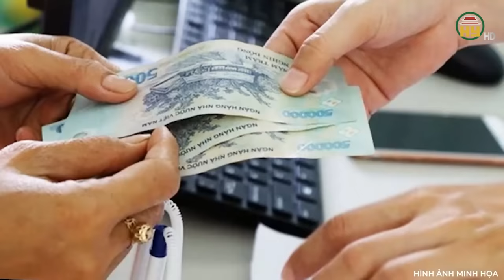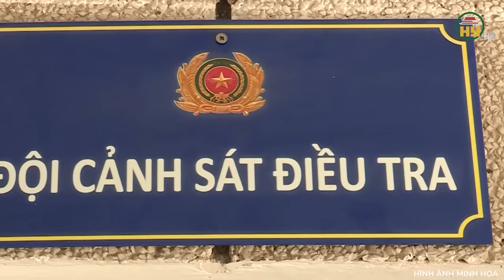Lời khai máu lạnh của hung thủ sát hại nữ đồng nghiệp, “không thèm” phi tang vứt thi thể giữa đồng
Trọng án VN mới nhất | Lời khai máu lạnh của hung thủ sát hại nữ đồng nghiệp, “không thèm” phi tang vứt thi thể giữa đồng
 Sáng 23/7, chị Bùi Thị Thúy H. (sinh năm 1994, trú tại xã Nghĩa An, huyện Ninh Giang, Hải Dương) ra ngân hàng rút tiền về trả công ty. Chị H. là một nhân viên giao hàng, đã không ngờ việc làm của mình đã lọt vào tầm ngắm của người đồng nghiệp là Trần Văn Đức. Để rồi, sau đó bi kịch kinh hoàng, chấn động tỉnh Hải Dương đã xảy ra. Chi tiết của vụ việc như thế nào? Mời quý vị và các bạn cùng theo dõi ngay sau đây!
Địa chỉ: 164 Nguyễn Văn Linh, thành phố Hưng Yên, tỉnh Hưng Yên
Tiktok: Truyền hình Hưng Yên
Facebook: Đài Phát thanh và Truyền hình Hưng Yên
Zalo: Đài PTTH Hưng Yên